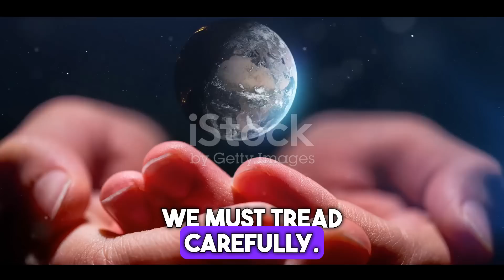Why Elon Musk is Terrified of THIS New AI Development!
In this thought-provoking video, we dive deep into the realm of QuantumAI, the new and revolutionary development that's caught the attention of tech titan Elon Musk. Join us as we uncover the potential risks and ethical implications of this groundbreaking technology that has the power to reshape our world. From its mind-bending capabilities to its impact on privacy and humanity, we leave no stone unturned. So grab a seat and get ready to be informed and engaged like never before.

[00:00:00] Introduction to QuantumAI
[00:00:55] Elon Musk's Concerns
[00:02:28] Ethical Implications of QuantumAI
[00:04:06] Viewer Engagement and Closing Remarks
[00:04:55] End Sting